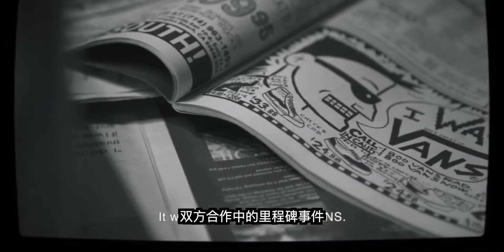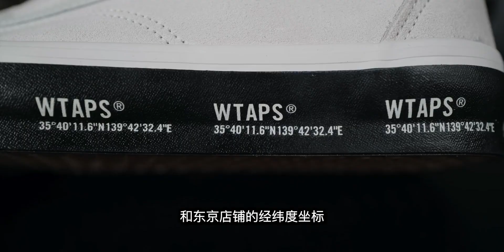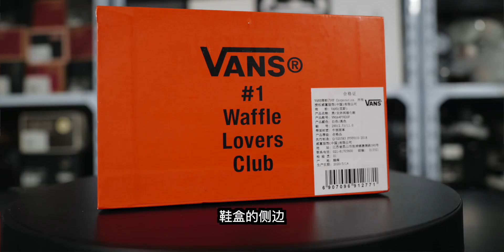全套WTAPS VANS联名开箱！硬核军事风联名正式回归！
球鞋,购物分享,开箱,开学大作战,时尚,日常,学生党,vans,wtaps,bilibili新星计划,开学大作战2020